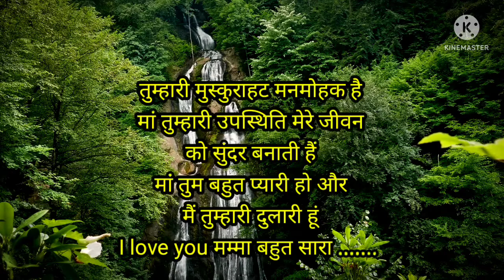दो शब्द मां के लिए। Do Shabd MAA Ke 🤗 Liye। Motivational video। Emotional video।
दो शब्द मां के लिए। Do shabd maa ke liye।

अगर विडियो में कुछ कमी लगी हो तो जरूर बताएं,
इसे improve ( बेहतर ) करने की कोशिश करेंगे। धन्यवाद🤗

अगर आपको ये video पसंद आए तो video को Like और share जरूर करें।

👉 सभी video की Playlists बनी हुई है आप चेक कर सकते हैं।